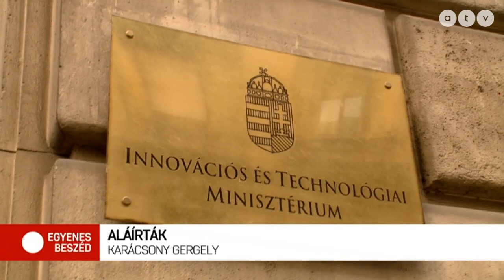Karácsony bejelentette: megérkezett a 12 milliárd a Főváros számlájára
A főpolgármester szerint követik, méghozzá újságíróknál professzionálisabbnak tűnő emberek. A fővárosi Fidesz állítása „hülyeség”, hogy meg lenne tiltva a Városháza-ügyben Bajnai Gordon meghallgatása – mondta Karácsony Gergely.